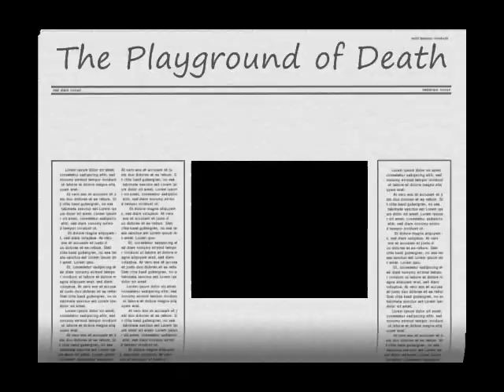The Playground Of Death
THE PLAYGROUND THAT KILLS Charlie, Justin, and Luke hit some nasty stunts

BigC8558 buckfan80 jboy4425